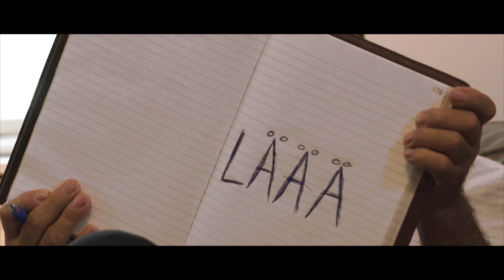Temaj - Vihane ft.65uge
Video: Ertan Zekirija & Daniel Lindqvist
Special thanks: Helsinki Golf Club, Kinos Rentals, Enis Zekirija